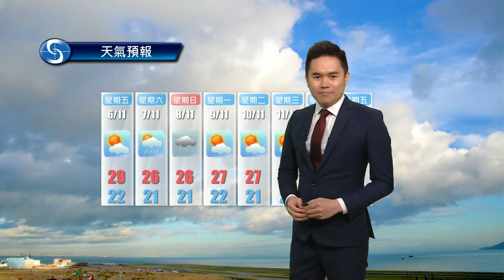早晨天氣節目(11月05日上午8時) - 科學主任何俊傑